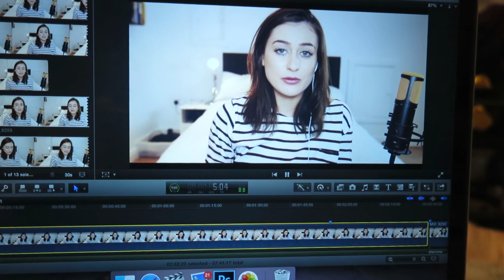MY CAR CRASH SECRET...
If my mum and dad are watching this then hi, heres a secret you never knew.

Ebony Day
NVC UK
85 Mortimer Street,
London,
W1W 7SN